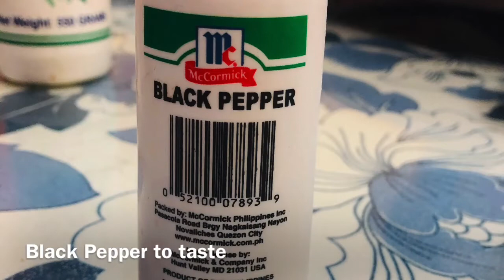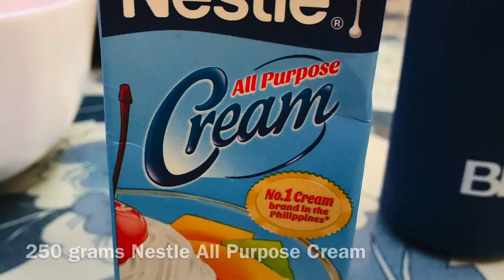Beef in Creamy Mushroom Sauce | Vlog #36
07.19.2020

BEEF IN CREAMY MUSHROOM SAUCE

Ingredients:
1 kilo Beef Sirloin, cut into strips
1/4 Flour
Salt and Ground Black Pepper to taste
Canola Oil
1 can ( 8 ounces ) Whole Botton Mushroom, drained
1 large Onion, peeled and chopped
3 cloves Garlic, peeled and minced
3 cups Beef Broth ( I used 2 pieces of Knorr Beef Cubes for Broth )
250 grams Nestle All Purpose Cream

Note: Cook according to your taste and adjust accordingly.

HELLO EVERYONE, HOPE YOU LIKE MY ANOTHER RECIPE, BEEF IN CREAMY MUSHROOM SAUCE, IT IS GOOD OVER STEAMED RICE AND MASHED POTATOES. EASY TO MAKE AND COOK IN ONE PAN, EVERYONE LOVE IT ESPECIALLY KIDS.

HAVE A WONDERFUL AND BLESSED SUNDAY EVERYONE.